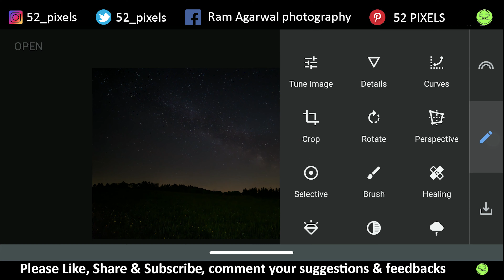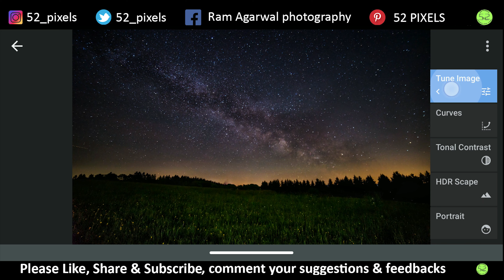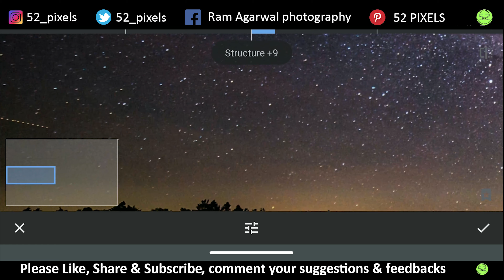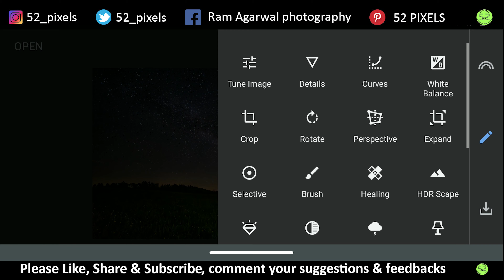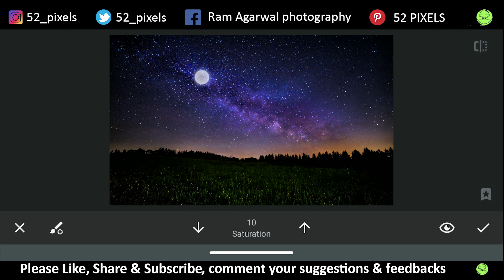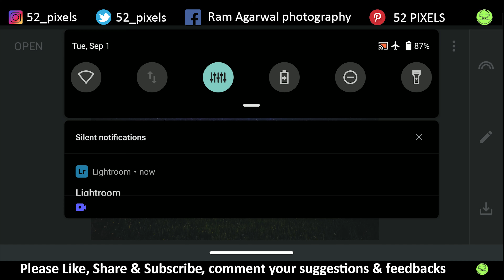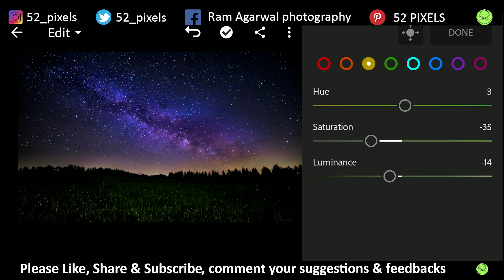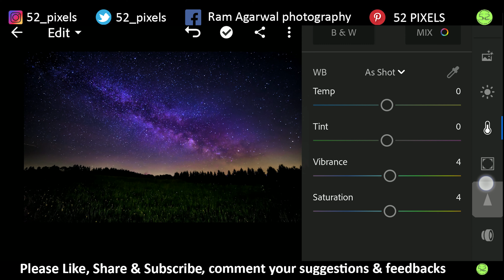Edit Photographs in Snapseed and Lightroom Mobile |Milky Way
In this video, I try getting details and colors from a poor resolution bright and over exposed image of the Milky Way with the free apps Snapseed and Lightroom. Various tools in Develop menu and Curves with masking were used in Snapseed. Noise reduction and color tuning was done in the free Lightroom app. 🔥🔥🔥

App links:
Snapseed

About:- I am Ram Agarwal, 18, Pune.